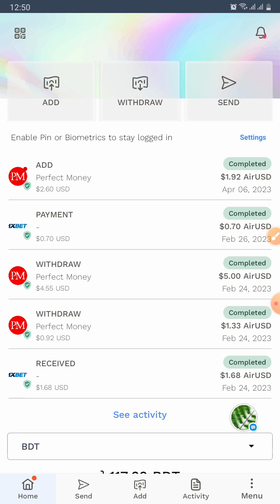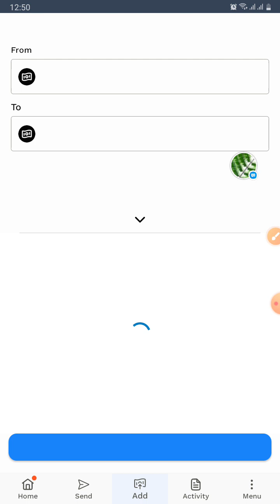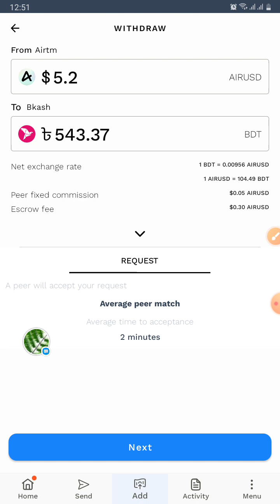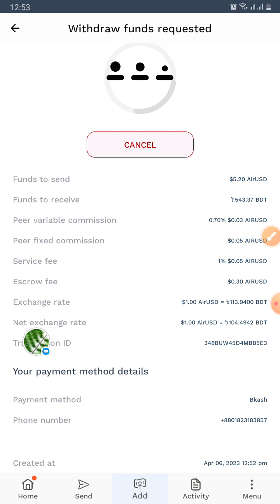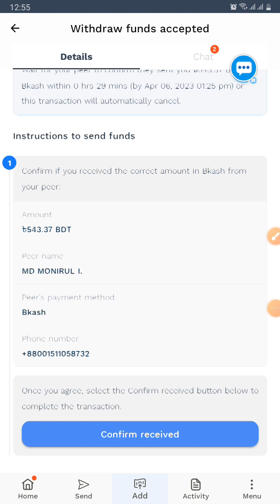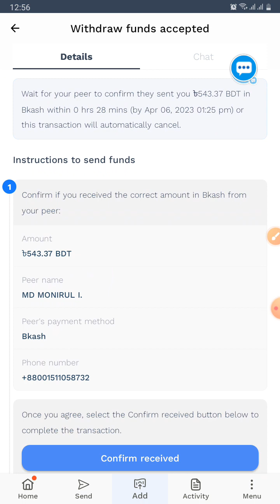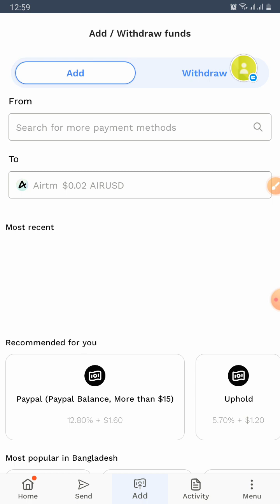আপনার ডলার সরাসরি বিকাশে নিন by using Airtm receive your dollar to bkash wallet.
Hi guys
In this video.I show here how to transfer doller from airtm.